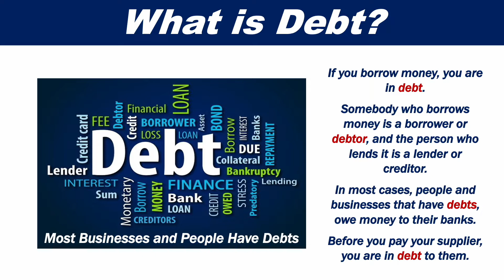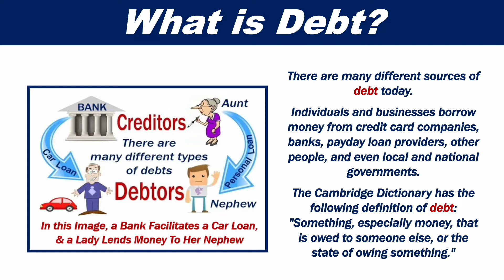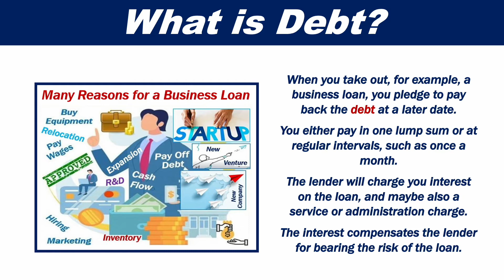What is Debt?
This video presentation explains what debt is. Put simply, if you borrow money, you are in debt.